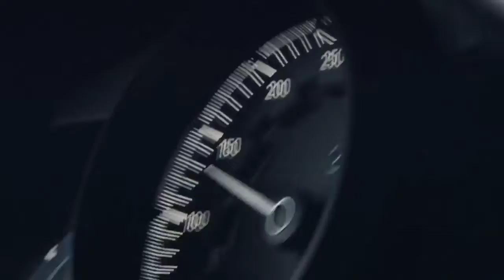Billionaire Luxury lifestyle 2022 { Billionaire luxurious lifestyle } Lifestyle #18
Welcome to my channel BILLIONAIRE LIFESTYLE is the ultimate channel made to watch of unbelievable but amazing life and rich lifestyle about the most richest and interesting people on earth, see the rich Lifestyle of millionaire and the rich lifestyle of billionaire and there luxury lifestyle motivation.

                               expensive lifestyle in 2022. You will see luxury cars, houses, clothes, jewelry and other items which you can buy. You will also see famous celebrities and VIPs who are living the life of luxury!

Ever wonder what life would be like as a billionaire? Watch this video to see how people live in a luxury lifestyle in 2022.

With the market of personal private jets and yachts slowing down, real estate market on the rebound, and modern slavery becoming more and more common - Billionaire Lifestyle 2022 examines a decade in which luxury is privatized.

Video credits :-

billionaire lifestyle sarl
billionaire life
millionaire lifestyle uk
how much do you need to live a millionaire lifestyle
how to have a billionaire lifestyle
how is the life of a billionaire
how does a billionaire live
how billionaires live
how do billionaire live
what is a billionaire lifestyle
what does a billionaire lifestyle look like
what do most billionaires do for a living
what do billionaires do for a living
what billionaires do everyday
what do most billionaires do
how much does billionaire make a day
where billionaires live in london
where do billionaires live in uk
millionaire lifestyle uk
billionaire lifestyle affirmations
billionaire lifestyle in south africa
billionaire family lifestyle mod apk
billionaire lifestyle
billionaire rich list lifestyle with 100 million net worth
no. 1 billionaire
billionaire lifestyle cast
billionaire lifestyle cost
billionaire lifestyle cars
billionaire lifestyle channel
billionaire lifestyle nigerian movie cast
my billionaire lifestyle
life of filthy rich billionaires
billionaire extravagant lifestyle
ife of filthy rich billionaires
lifestyle with 100 million net worth
billionaire famous
famous billionaire lifestyle

[Notice] :-
                we do not own the videos and music used in our videos.[ No copyright claim one time connect me]if any owners of the content clips would like us to remove their video, please E-mail and  I fast remove your video.

Benefits this channel videos:-
                                                     Lifestyle video focuses on the 'lifestyle' and emotions behind your product, service or brand. It takes on questions such as: who are the people using your product/service? How does using it make them feel? What kind of lifestyle does your product/service establish or align with.